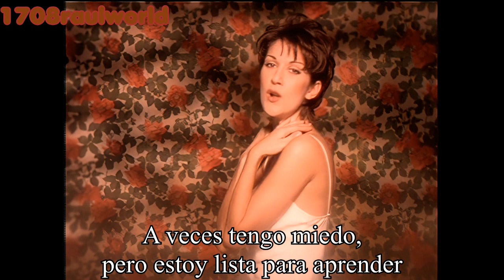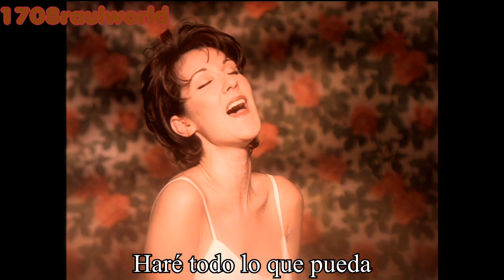Céline Dion - The Power Of Love (Traducida Al Español) (Official Music Video)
Artista: Céline Dion
Canción: The Power Of Love
Album: The Colour Of My Love
Año: 1993

Céline Dion - The Power Of Love Letra En Español
Céline Dion - The Power Of Love Subtitulada

subtitulado al español, español, sub. español, traducción al español, lyrics, letra en español, English lyrics, Official Video, Official Music Video, video oficial, music video, The Power Of Love, Céline Dion, Celine Dion, audio, topic, hd, Álbum, 1708raulworld